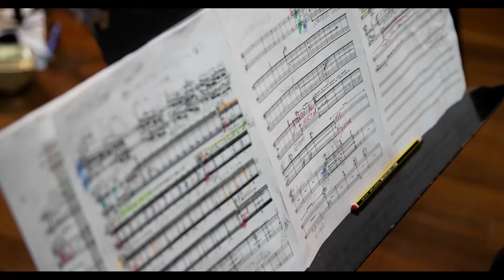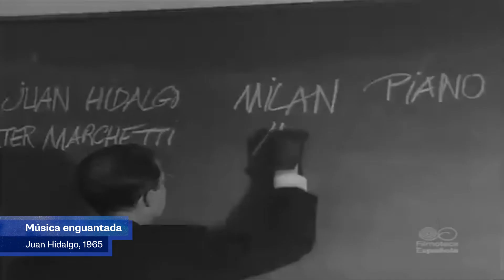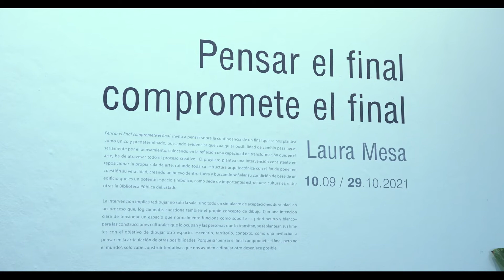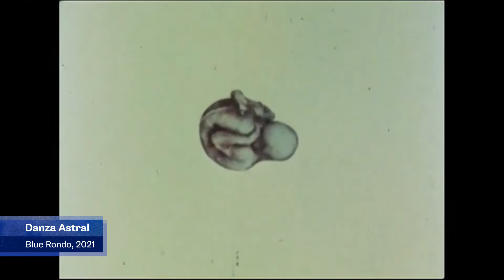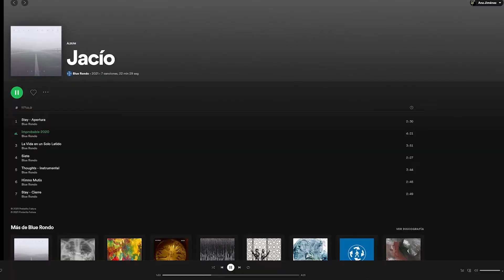Cronos - Programa 36 (TV Canaria)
Programa emitido el 16/10/2021. Temas:
Canela y Limón - Esto no es un cabaret
Javier Ríos - Aquí Estamos
Contemporáneo Ensemble
Laura Mesa - Pensar el final...
Blue Rondo - Jacío